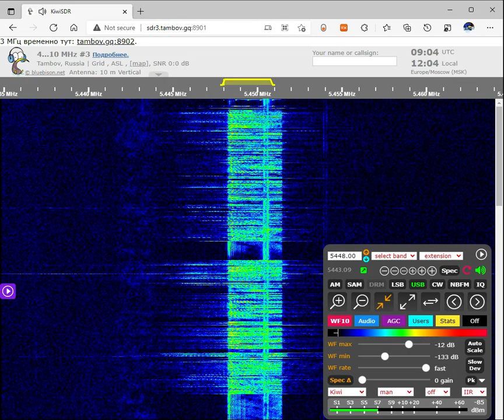The Pip Voice Message November 27, 2021 09:03 UTC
The Pip
Similar to S32 it sends Dlya (for) messages and flash command messages to test and command the military units within the Southern military district. The dlya messages contains string or phonetics and numbers meant for reception reports and controlling the military outposts. When a command message is sent the monolyth word is first spelled and then after number string the codeword is spelled again in phonetics. Note that 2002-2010 era UVB-76 Buzzer messages used the same method by spelling out the code word first and then repeating in phonetics. 8С1Щ (8S1Shch) is one of the most used tactical command message callsings.
Russia
Подобно S32, он отправляет сообщения Dlya (for) и мгновенные командные сообщения для тестирования и управления воинскими частями в Южном военном округе. Сообщения для "dlya" содержат строку или фонетику и числа, предназначенные для отчетов приема и управления военными заставами. При отправке командного сообщения сначала пишется монолитное слово, а затем после числовой строки кодовое слово снова записывается в фонетике. Обратите внимание, что в сообщениях с зуммером UVB-76 времен 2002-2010 гг. Использовался тот же метод: сначала записывалось кодовое слово, а затем повторялось фонетически. 8С1Щ (8С1Щ) - один из наиболее часто используемых тактических вызовов командных сообщений.
한국어
S32와 유사하게 Dlya(for) 메시지와 플래시 명령 메시지를 전송하여 남부 군사 지역 내의 군대를 테스트하고 명령합니다. dlya 메시지에는 보고를 수신하고 군사 전초 기지를 제어하기 위한 문자열 또는 음성 및 숫자가 포함되어 있습니다. 명령 메시지가 전송되면 단일 단어가 먼저 철자가 된 다음 숫자 문자열 다음에 코드워드가 음성학에서 다시 철자됩니다. 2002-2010 시대 UVB-76 부저 메시지는 먼저 코드 단어를 철자한 다음 음성학에서 반복하는 동일한 방법을 사용했습니다. 8С1Щ(8S1Shch)는 가장 많이 사용되는 전술 명령 메시지 호출 중 하나입니다.